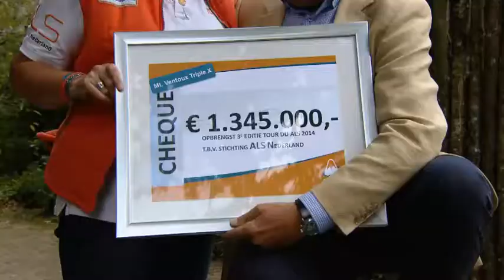Tour du ALS op SBS 6 - Bekendmaking eindbedrag editie 3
Aflevering Hart van Nederland, SBS 6 - 23 augustus 2014

Verslag van "de reunie" in de Apenheul met organisatie, vrijwilligers en sponsoren waar het eindbedrag van editie 3 bekend is gemaakt.